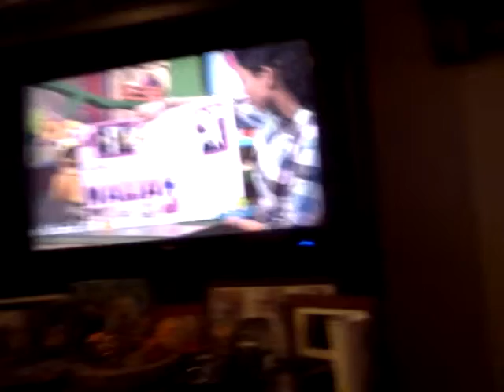Sprout with mommy & McKinley